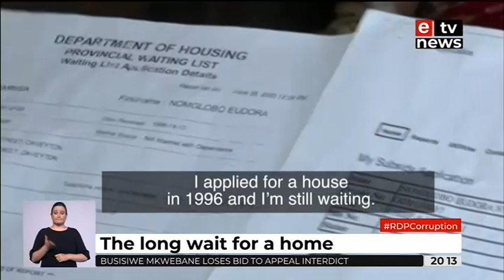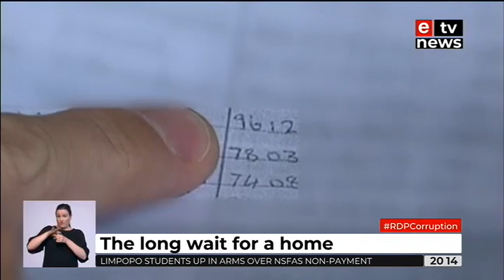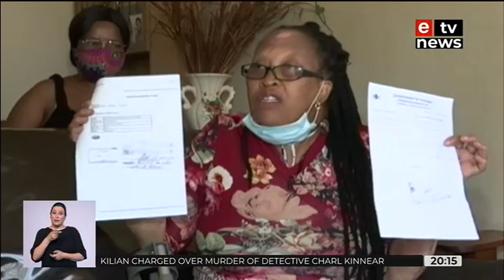Long Wait for a Home: SA's RDP Corruption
Then-President Nelson Mandela signed the new Constitution into law. That same year, thousands of South Africans applied to gain access to a home built by Madiba’s administration. But today, some of the elderly are still waiting for the keys. While in one area, people born in 1996 already have RDP homes. Graeme Raubenheimer reports from Gauteng’s East Rand.
[ALL VISUALS PROPERTY OF eMEDIA INVESTMENTS]